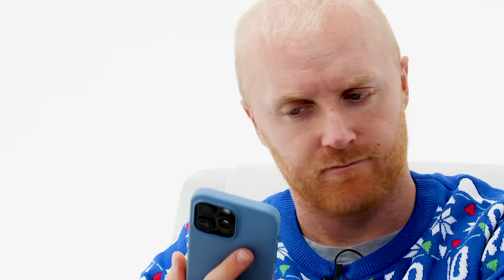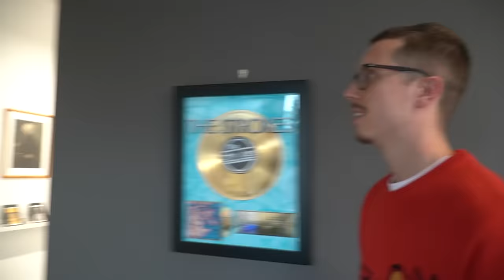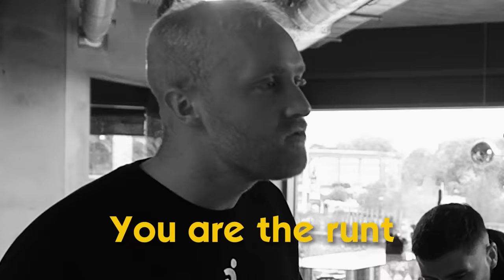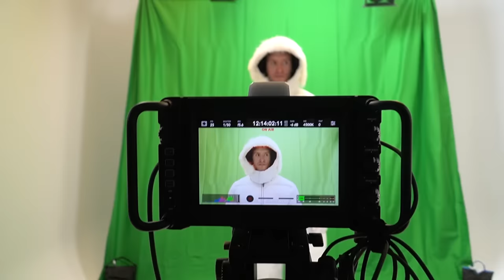We Made a Christmas Number 1 in 24 Hours!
Full song out 14th Dec!
Campaign Against Living Miserably (CALM) is leading a movement against suicide.

New episodes available to watch & listen EVERY DAY.

If you'd like to work with us, email the studio on